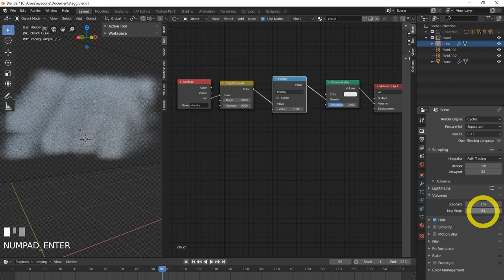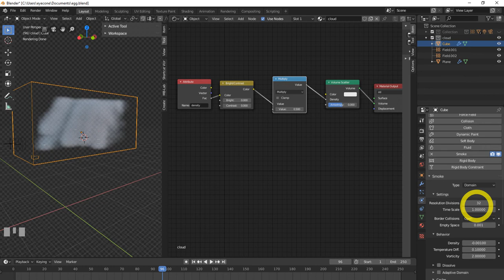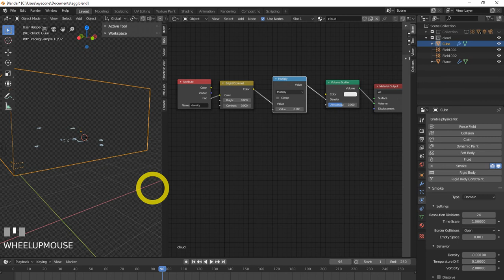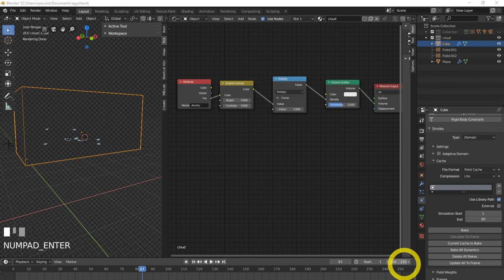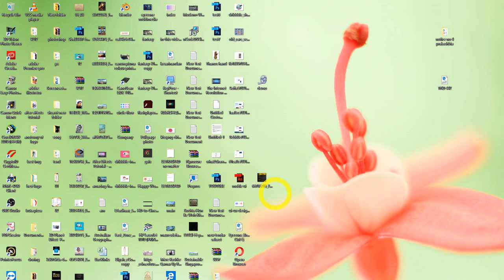Blender 2.8 Low Poly 3D Modeling Tutorial | blender 2.8 game engine tutorial-5